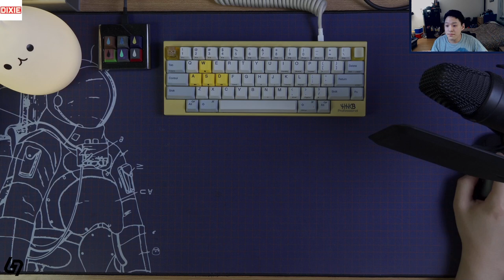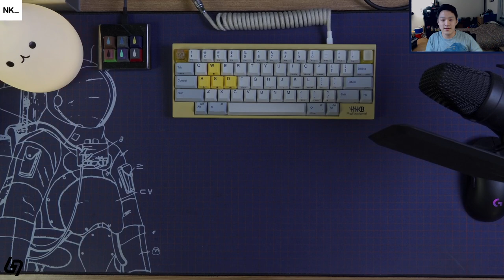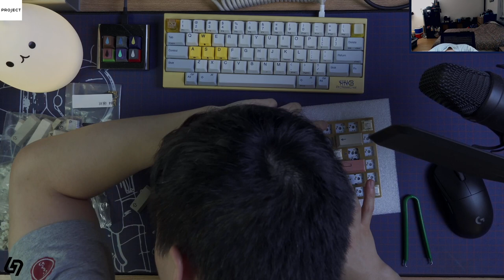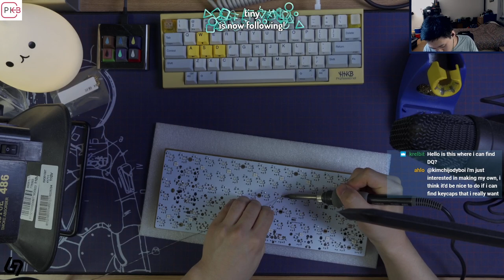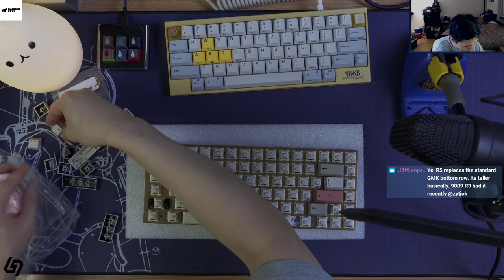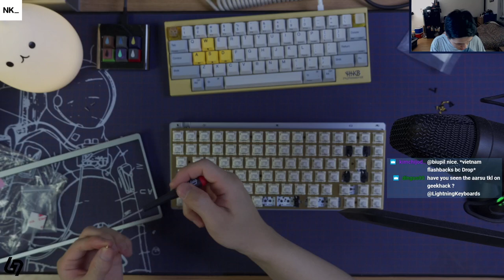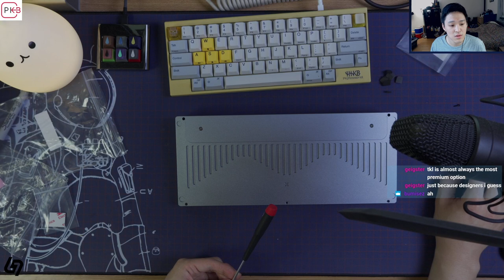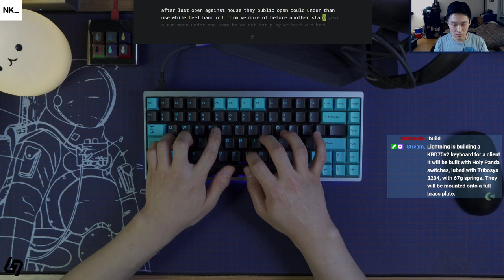KBD75v2 Build Stream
Keyboard specs and links:

Designer: KBDfans
Keyboard: KBD75v2
Plate: full brass
Keycaps: GMK Pulse
Switch: Holy Pandas (Invyr Panda + Halo Clear)
Lube: Tribosys 3204
Switch Films: none
Stabilizers: Clip-in Cherry stabilizers, clipped and lubed with 205g0